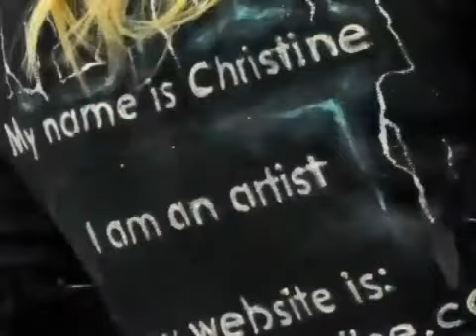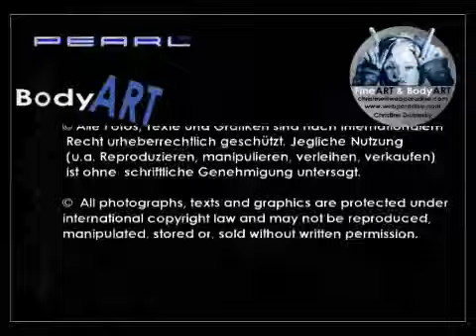Moulin Rouge - Bodyart live at the PHOTOKINA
and the artist Christine Dumbsky done live at the PHOTOKINA

5th Day Theme: Moulin Rouge
Watch out for the upcoming bodypainting-movies
Themes at the fairbooth: Famous actresses of movies
each day another bodyart

und der Künstlerin Christine Dumbsky - Live auf der Photokina
Sehen Sie bald, die weiteren Bodypaintingthemen.

5. Tag der Photokina, Thema: Moulin Rouge
Themen am Messestand: Filmschauspielerinnen von berühmten Kinofilmen
6 Tage - 6 verschiedene Themen

Buchung für :
Comics für Werbezwecke, Booking für Special Make-up, Styling, Bodypainting, Requisite, Bühnenbilder,
Gemälde, Portraits, Onlinemovies und andere Werbemittel, live und Fotostudio.

Booking for:
Comics for commercial or guerilla campaigns,  special make-up, styling, bodypaint, prop, stage paintings,
paintings, portraits, online movies and other advertising efforts, live an for photo studio.
FineART & BodyART by the Artist Christine Dumbsky (Malerei für alle Fälle - art for any purpose)

Booking für Special Make-up, Styling, Bodypainting, Requisite, Bühnenbilder, Gemälde, Portraits, Onlinemovies und andere Werbemittel, live und Fotostudio. Booking for special make-up, styling, bodypaint, stagepaintings and properties, paintings, portraits, online movies and other advertising efforts, live an for photo studio.